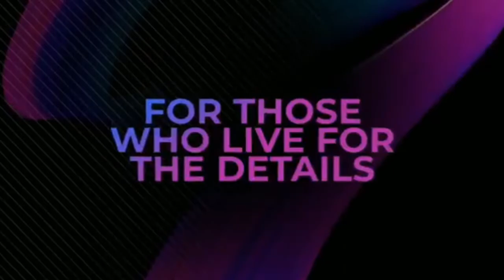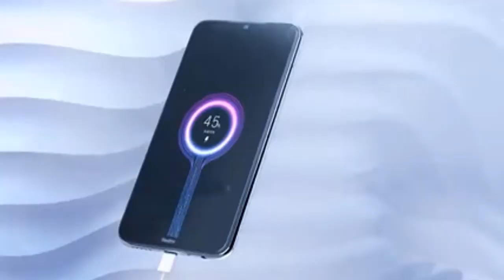Top 3 Budget Smartphone Under 8000 | Best Smartphone in Market | November Phone Under ₹10000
Want to Buy Budget Smartphone Under? This all Best Smartphone in Market, Phone Upto 8K. November Phone Under ?10000. This is the best budget smartphones under this price point, If ypu are confused which is the best phone beacuse it is quite difficult now a days to find best phone. Here i am helping you to find best phone in this price. All Purchase link is given below.

Realme 5
Redmi Note 8

Thumbnail Credit: @Mrwhosetheboss [Instagram]

◆Expert Rated phone under 10000 rupees
1. Samsung
2. Redmi
3. Honor
4. Mi[Stock Android]
5. Realme 4 Camera
6. Realme 4gb Ram

◆Expert Rated phone under 20000 rupees
1. Realme
2. Samsung
3. Xiaomi

◆Flagship Mobile Phones
1. Samsung Flagship
2. Oneplus

◆Music Credit